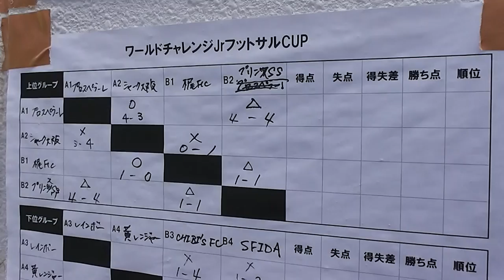20150817A 13 プリンス スフィーダ大会 ATC屋上